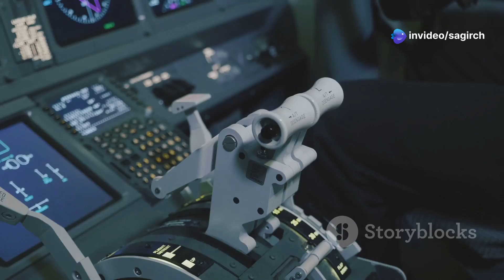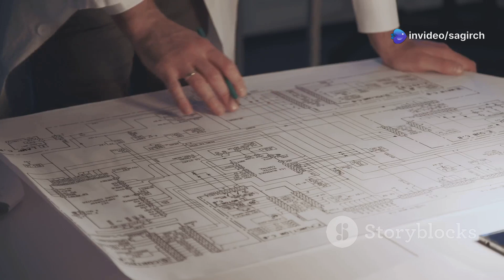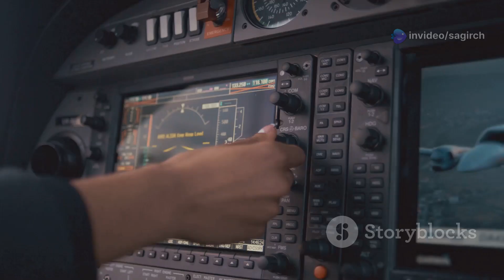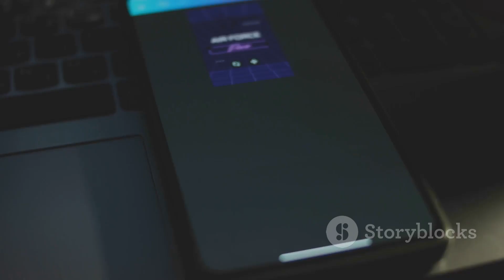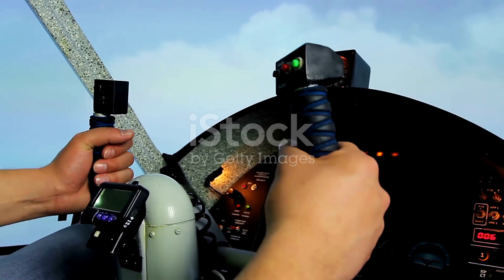2025 Saab JAS 39 Gripen: The Next-Gen Multi-Role Fighter Redefining Air Superiority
2025 Saab JAS 39 Gripen: The Next-Gen Multi-Role Fighter Redefining Air Superiority
Experience the future of aerial warfare with the 2025 Saab JAS 39 Gripen! This next-generation multi-role fighter jet is at the forefront of advanced air combat, featuring hyper-agile design and AI-powered avionics that redefine mission capabilities. From air dominance to ground strike and electronic warfare, the Gripen is engineered for unmatched precision and versatility. In this video, we dive deep into the innovative technology and Swedish engineering that makes the Gripen a revolutionary combat platform. Don’t miss your chance to witness the future of fighter jets!